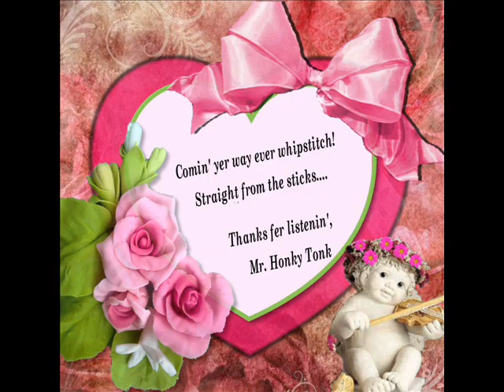Today I Started Loving You Again Buddy Jewell